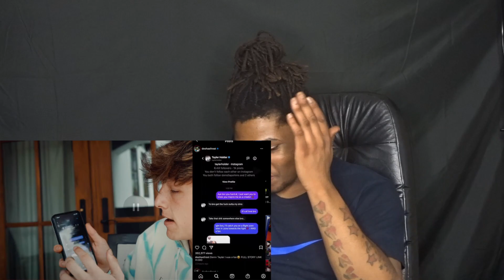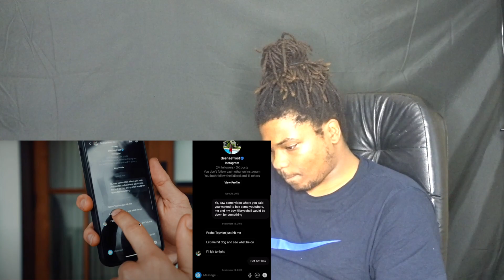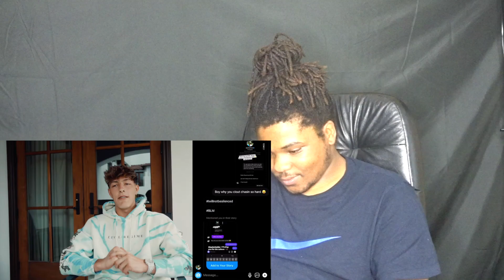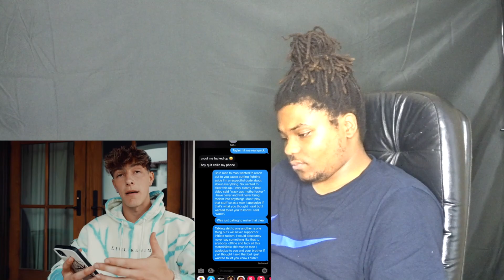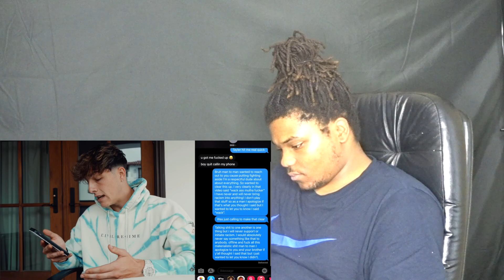Tayler Holder Adressing Rumors About Him Being Racists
More Vids Coming Turn That Bell On F 12!
Instagram; @breezyandashley @Breezythakid573
Facebook; @Ashley N Breezy @Marcus Breezythakid Warren